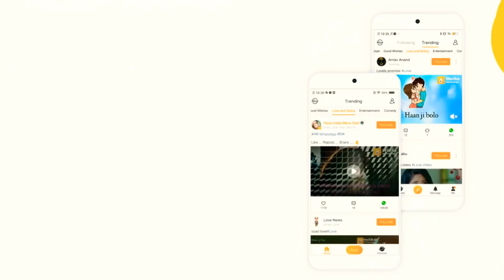Boy Dead For GIRL | Death Status